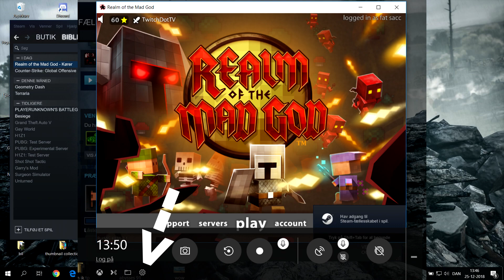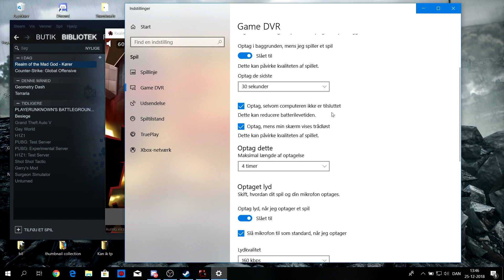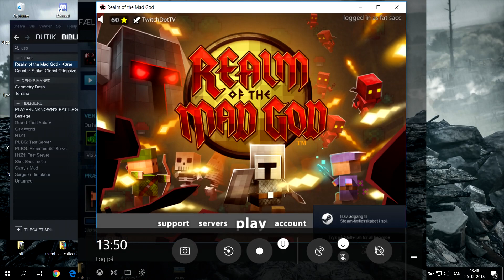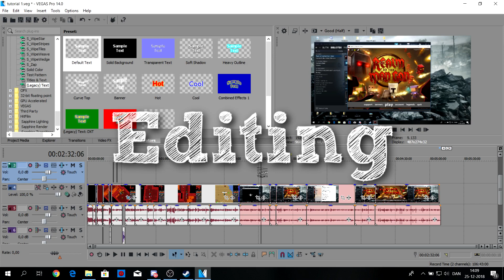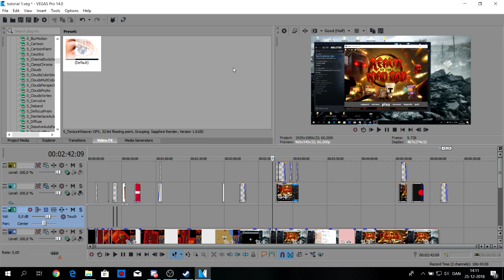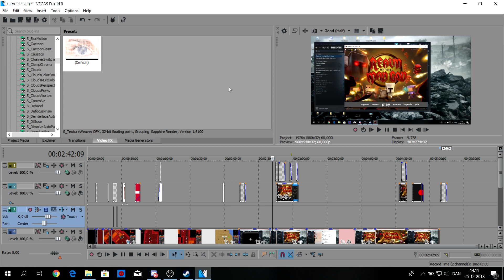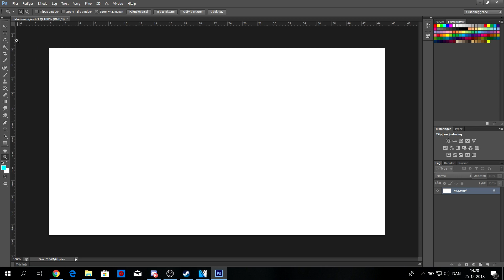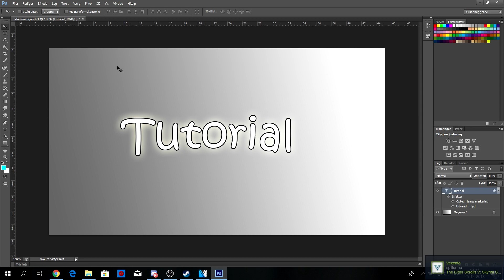RotMG Videomaking - Editing/Recording - How-to guide [Commentary]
It happened! The most "Me" a video have been of mine :)
This might be a little boring to watch, but bare in mind this is, afterall, a tutorial.
Timestamps:
Introduction: 00:00 - 1:09
What is this video? 1:09 - 2:13
Recording: 2:13 - 5:09
Editing (vids): 5:09 - 6:52
Editing (thumbnail): 6:52 - 8:43
Mac (wtf): 8:43 - 9:12
Thanks: 9:12 - 10:11
Seeya: 10:12
Subscribe: 10:15